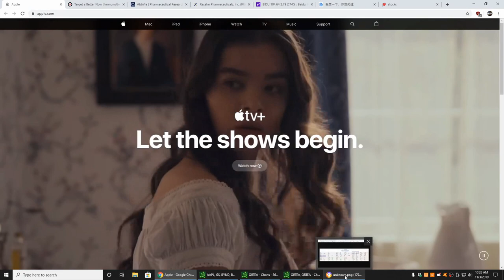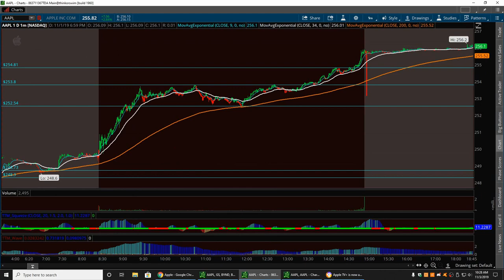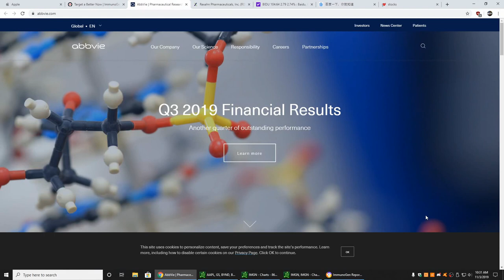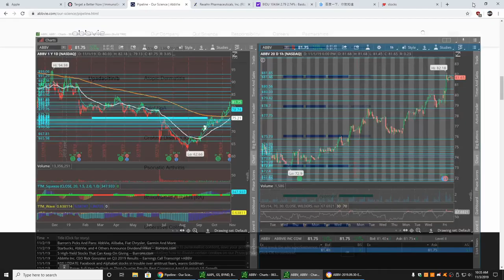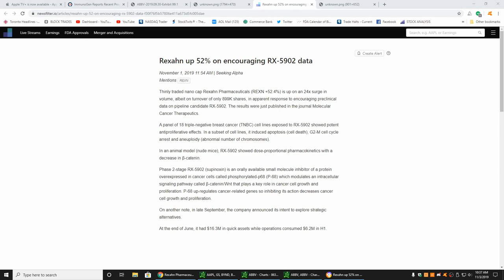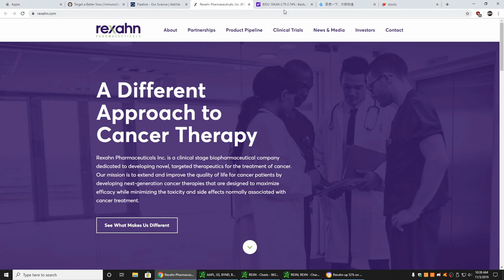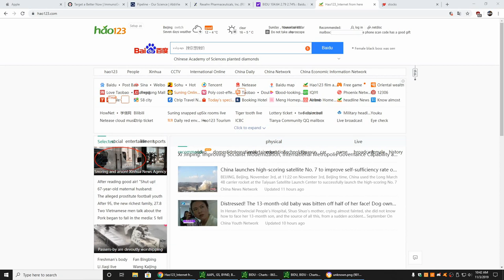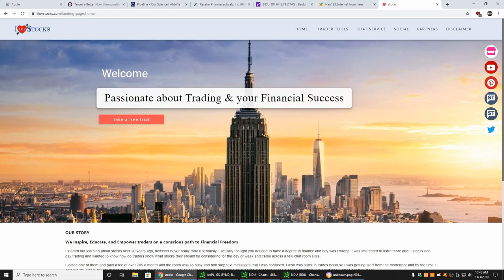Wall-Street News with Vegas & Jim $AAPL $IMGN $ABBV $REXN $BIDU